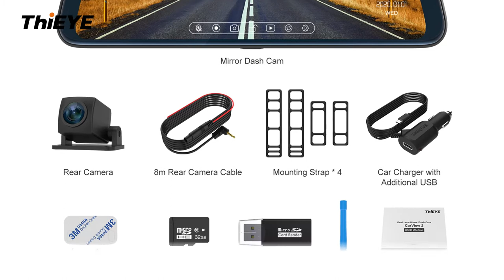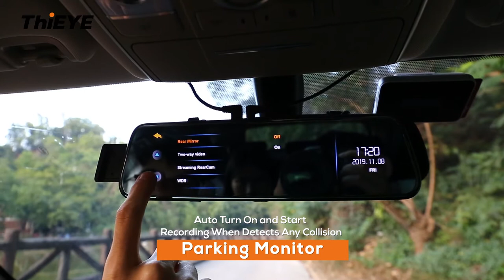ThiEYE 10 inch IPS Touch Screen Rearview Mirror Dash Cam FHD 1080P Dual Lens Car DVR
Features:
10'' IPS Full-Size Touch Screen
It adopts IPS Ultra HD screen, provides you with a high-definition view. With only a glimpse at the 10” touch screen, you can check the traffic situation and take control immediately. The sensitive screen with clear
operation interface allows you to easily change settings with the tap of your finger.
Real 1080P FHD Front & 720P HD Rear Dual Cameras Recording
1080P Front Camera and Enhanced 720P Rear Camera create a high-quality and smooth video day and night, capture all the critical details around your car like license plates.
Stretchable & Flexible Front Lens
The front lens can be stretched at will, suitable for all sizes of the rearview mirrors. The angle-adjustable front lens makes sure it’s lined up correctly.
170° wide angle
Front and rear camera both are the 170° wide angle lens provide 340° protection around your car without blind spot.
Support Loop Recording & G-sensor & Parking Mode monitors Functions
The Loop Recording function will allow the camera to keep recording without interruption by overwriting the oldest unlocked files when the card is full.
When the G-sensor detects a collision or sudden braking, it’ll immediately enable emergency recording and automatically lock the current files in the case of an incident, keeping your most important footage protected.
Parking Mode monitors your car’s surroundings while your car is parked and the engine is not running. It automatically begins recording when the motion is detected.
Excellent Night Vision
With the function of Night Mode, improve the night vision in low light conditions while driving, obtains crystal-clear and color-accurate videos and images at pitch dark night.
Extended Installing Cable
8 meters long rear camera cable, which is suitable for different car models. With the installing kits, make your installation easier & firmly.